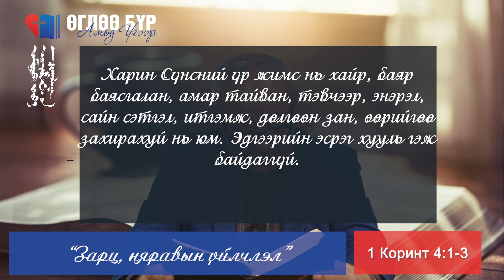Өглөө бүр Амьд Үгээр 2023.10.31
📢Сэдэв: "Ариун Сүнсний үр жимс"
📖 Галат 5:22-23
 Бүсийн пастор Б.Болдбаатар